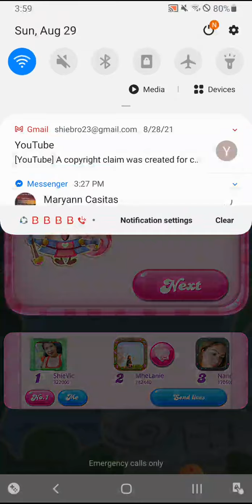Laro nlng tayo ng @Candy crush Saga/Dimo akalain may malalaman kang ganun!!level 368 to 371